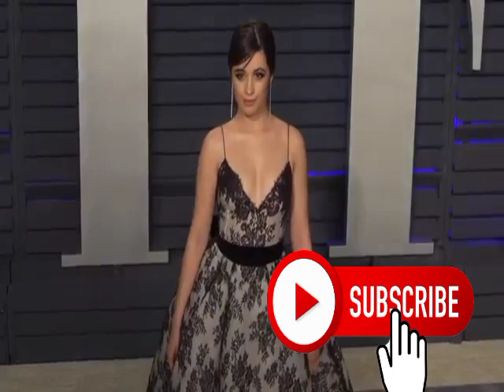Shawn Mendes and Camila Cabello revel in a household time out in Miami with her mother and father.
Shawn Mendes and Camila Cabello are lower back in Miami after ringing in the new 12 months in Toronto.
    On Saturday the 22-year-old Wonder singer and his girlfriend, 23, appeared to be feeling a pack mentality as they went for a stroll with Cabello’s mother and father and their 4 dogs.Both leaning into the laidback Miami fashion with their outfits, the hit-making couple was once considered wrangling the puppies as they loved a weekend outing.(@celebrityvibes203 )